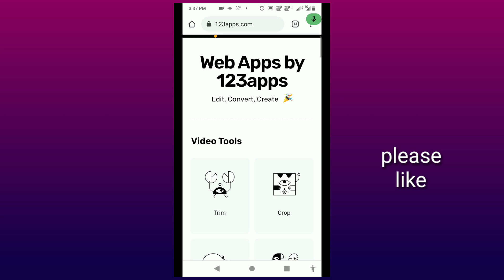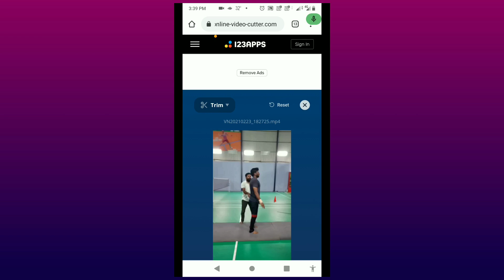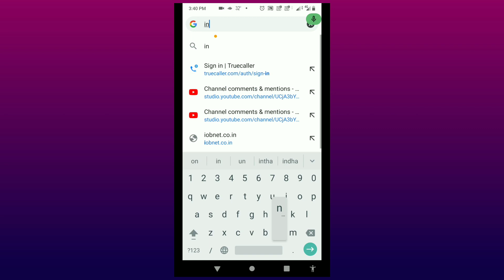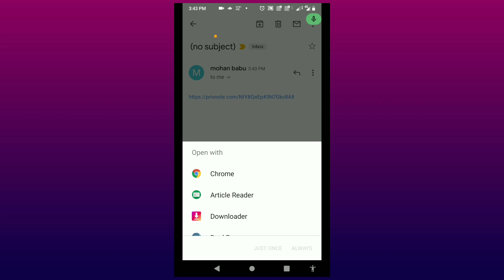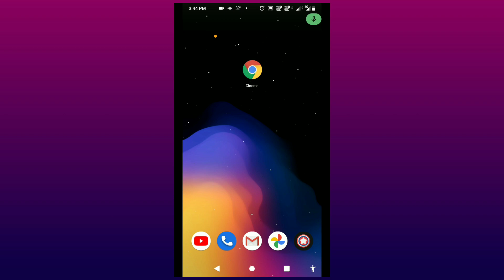3 Secret Android Tips and Tricks August 2021 || Nobody knows Before...